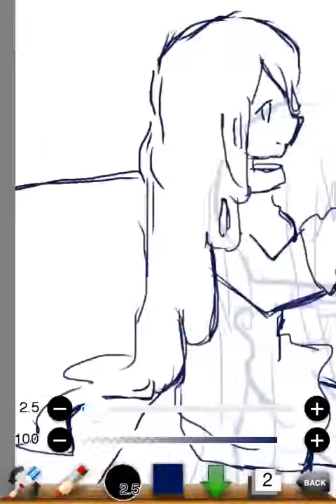へんかくのであい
ちょっとコツがつかめてきました( ´ ▽ ` )ﾉ